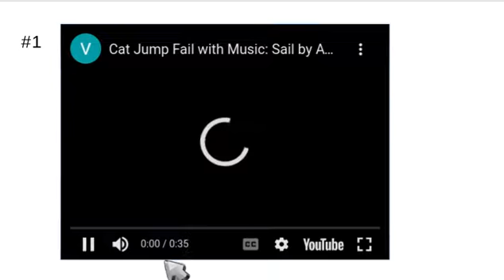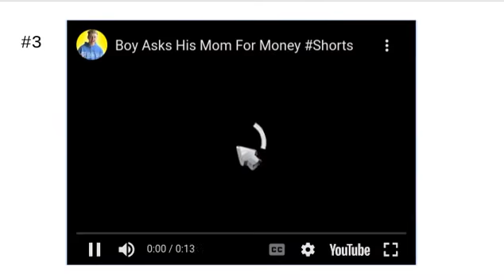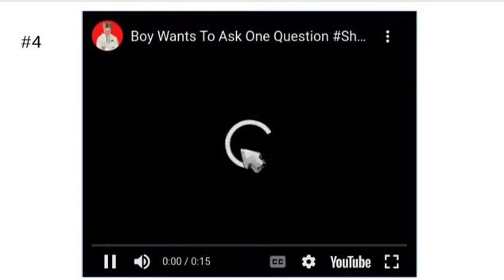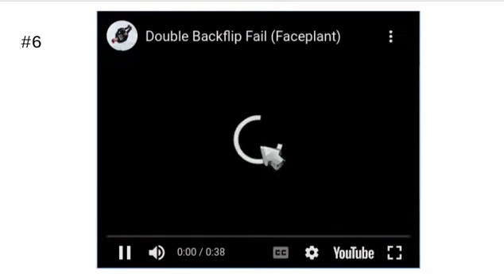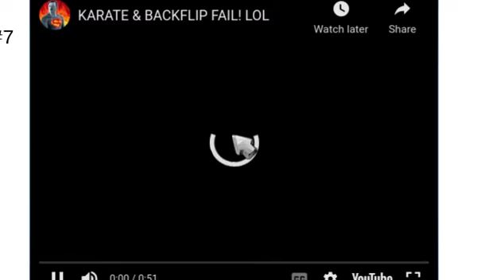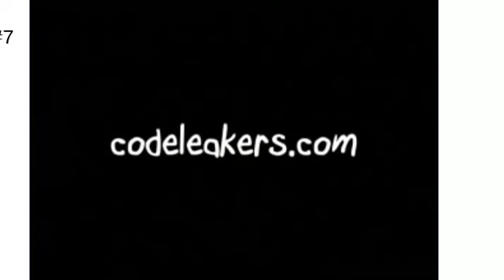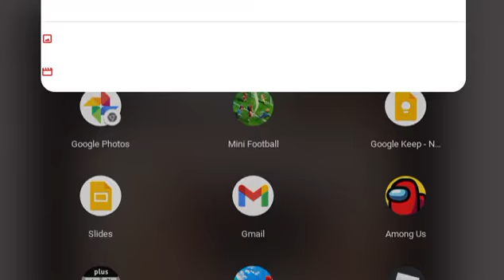reacting to funny stuff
with Gavin and Ben